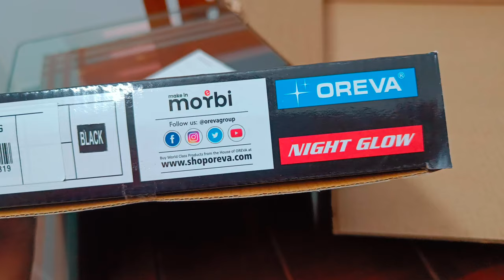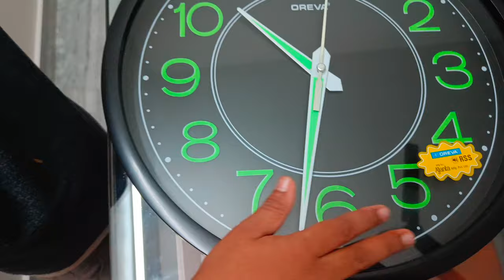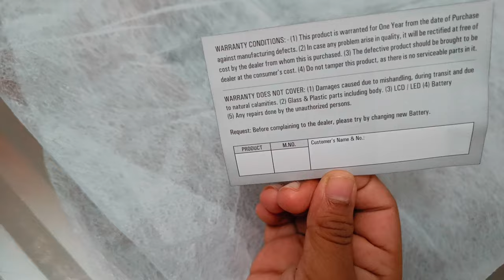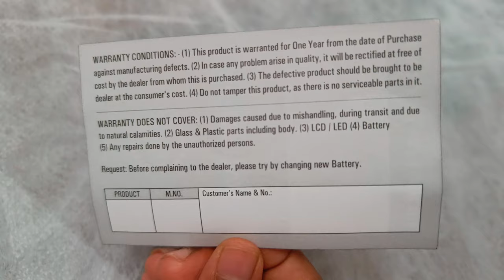Night Glow Wall Clock, ഇരുട്ടിലും സമയം കാണുന്ന ക്ലോക്ക്, A good clock from Flipkart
Channel Name : My Look Media

എല്ലാവരും ചാനൽ സബ് സ്ക്രൈബ് ചെയ്യണെ, നിങ്ങളുടെ അഭിപ്രായങ്ങളും നിർദ്ദേശങ്ങളും അറിയിക്കു. പുതിയ വീഡിയൊസ് ഇടുന്നത് അറിയാനായി ബെൽ ഐക്കണിൽ All ഓപ്ഷൻ ഒന്ന് പ്രസ്സ് ചെയ്യണെ.